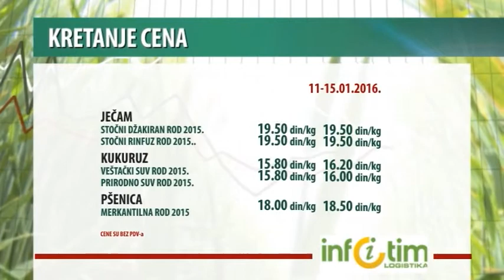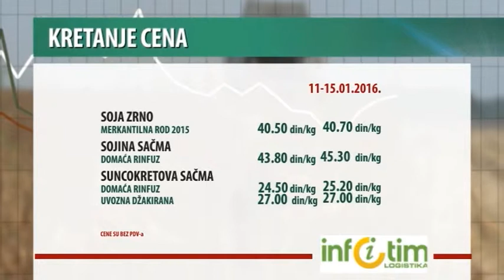Kretanje cena poljoprivrednih proizvoda za period 11-15.01.2016.